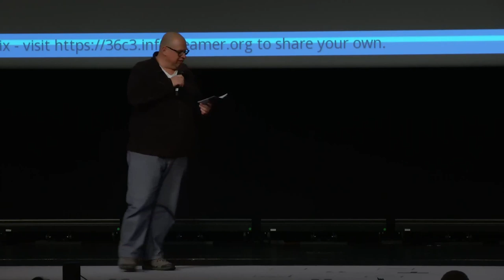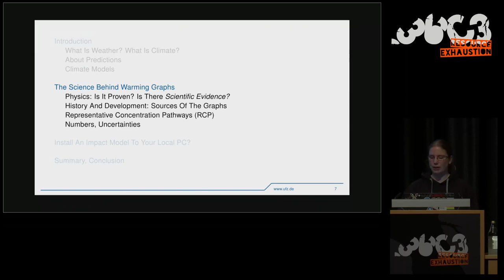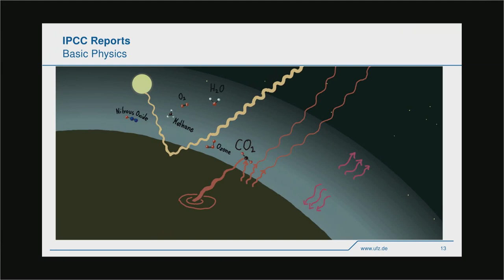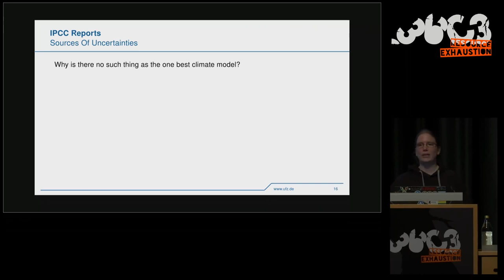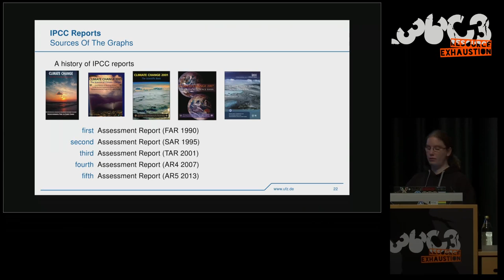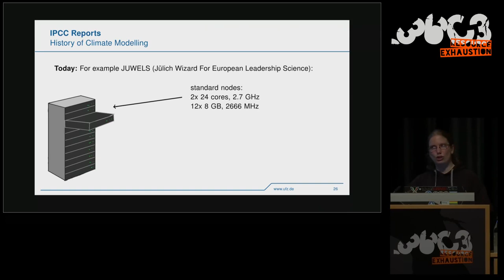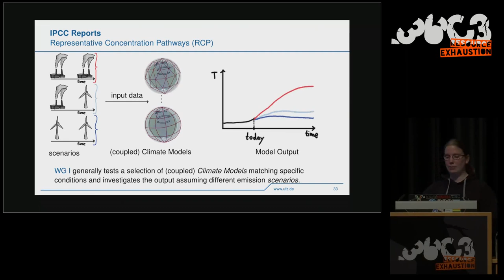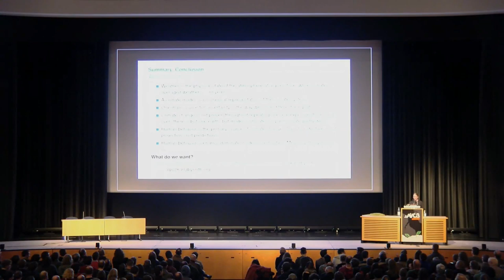36C3 - Climate Modelling - deutsche Übersetzung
The Science Behind Climate Reports

When climate activists say you should listen to the science they usually
refer to reports by the Intergovernmental Panel on Climate Change (IPCC). The IPCC is an Intergovernmental organization (IGO) providing an objective summary of scienctific results regarding climate change, its impacts and its reasons. The simulation of future climate is one
fundamental pillar within climate research. But what is behind it? How does the science sector look like? How do we gain these insights, what does it mean?

This lecture aims at answering these questions. In particular, it
provides an overview about some basic nomenclature for
a better understanding of what climate modelling is about.

The following topics will be addressed:

Who does climate modelling?
Which institutes, infrastructures, universities, initiatives are
behind it and which are the conferences climate scientists go to. What
background do climate scientists have?

What is the difference between climate projections and weather
predictions? Why is it called a climate projection
and not climate prediction? While climate scientists are not able to
predict weather at a specific date in a decade, why does it
still make sense to propose general trends under certain conditions?

What is a climate model, what is an impact model and what is the
difference between these? What are components and features
of the different kind of models? Here, some examples will be shortly
presented (e.g.atmosphere, ocean, land, sea ice).

Quite a few models are open source and freely accessible. If there is
time I will shortly show you how you
could install an impact model (example mHM) on your local PC. How
accessible is the data used for the projections
for the IPCC reports?

Overview over the used infrastructure (for example JUWELS, a
supercomputer in Jülich), programming languages, software components

karlabyrinth